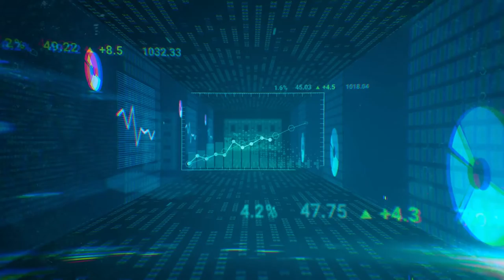University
University provides education and training for the financial markets.